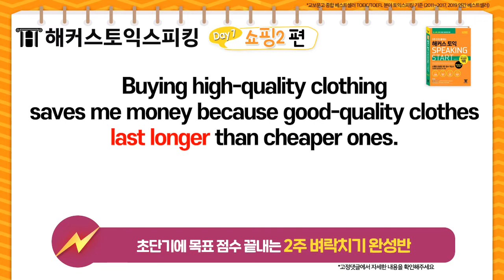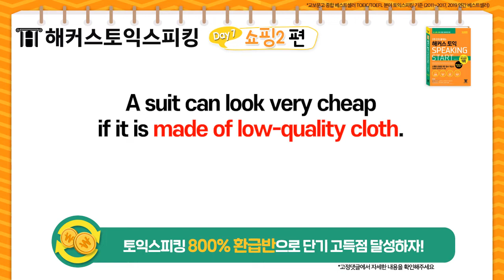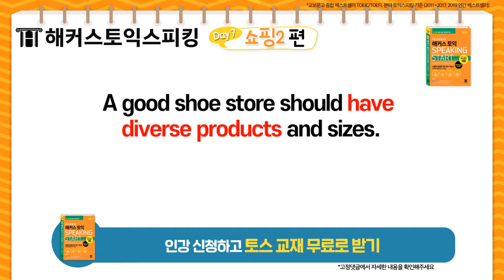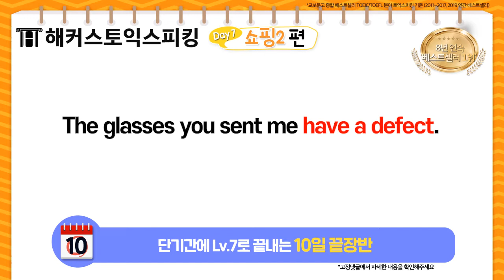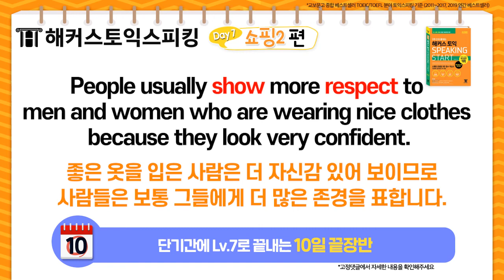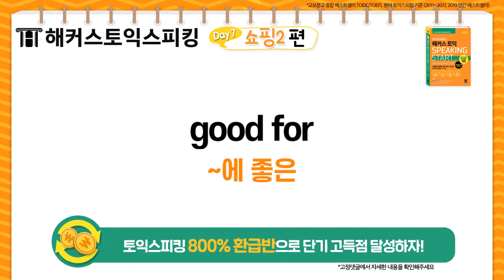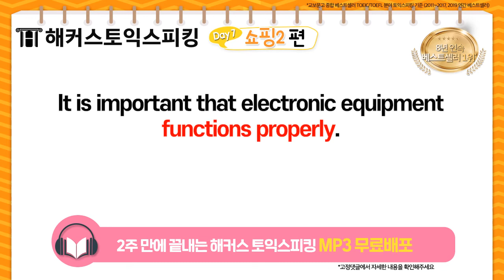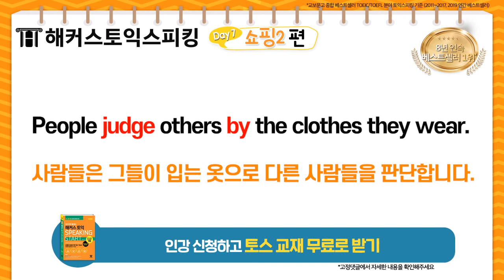토익스피킹 10분이면 외우는 토스 필수 문장 280개 공부하기! Day7 쇼핑 두번째 | 토익스피킹 템플릿, 토익스피킹 레벨 6, 토익스피킹 문제, 토익스피킹 등급, 토스 레벨6